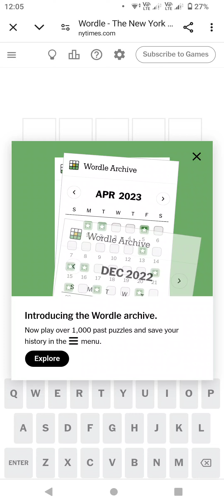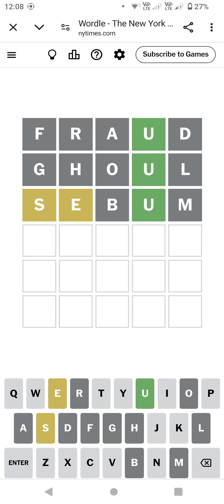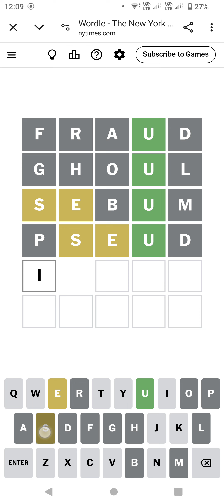Wordle in 4.20